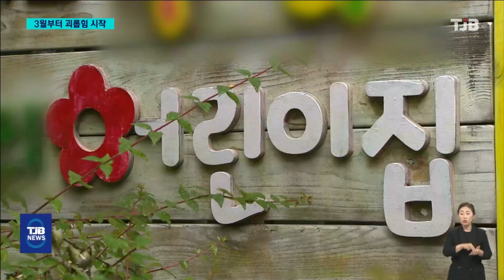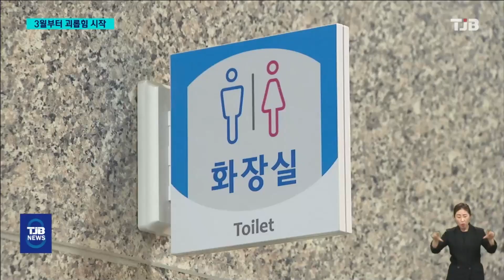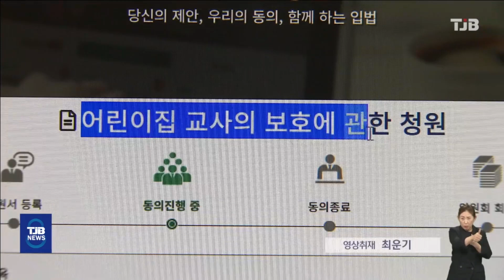'심한 충격에 걷지도 못해'..학부모는 아동학대 주장｜ TJB 대전·세종·충남뉴스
【 앵커멘트 】

학부모로부터
인분이 가득한 기저귀로
뺨을 맞은 세종의 한 어린이집 교사의
소식이 알려지자
시민들의 공분이 일고 있는데요.

당시 정신적 충격으로 혼자선
제대로 걷지 못하는 것으로 알려진
피해 교사는 학부모의 괴롭힘이
이미 6개월 전부터 시작됐다고 하소연했습니다.

이런 가운데 학부모 측이 폭행에 대해선
책임을 지겠다면서도
아이 역시 '정서적 아동학대'를 당한
피해자라고 주장해 논란이 커지고 있습니다.